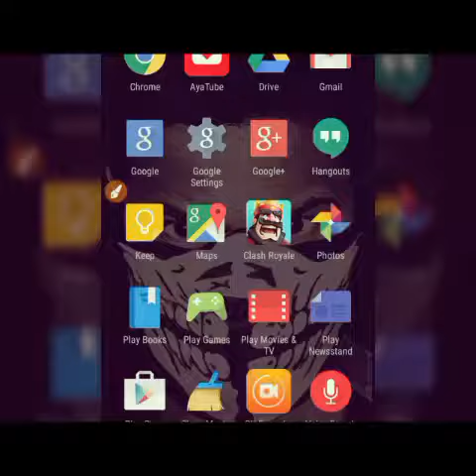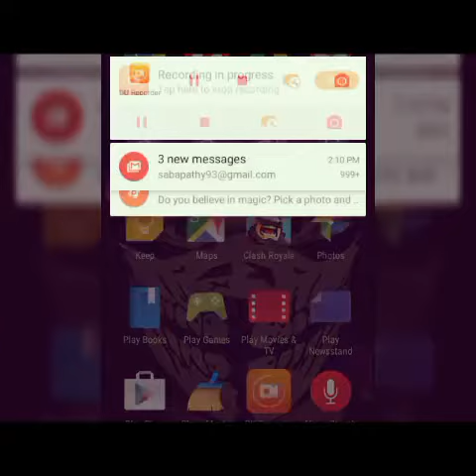LEGENDARY CHEST TRICK - how to get legendary chest in a legal way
1st you should be an active player in CR
Participate in every events but don't pay money for any gems or chests.